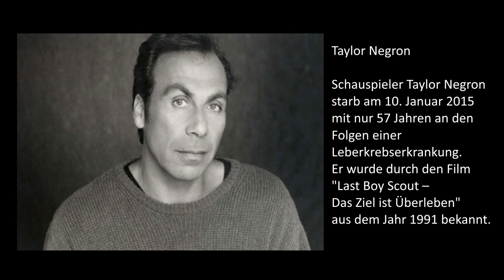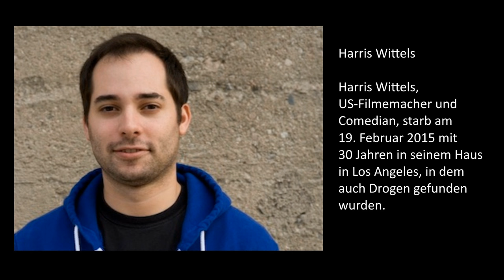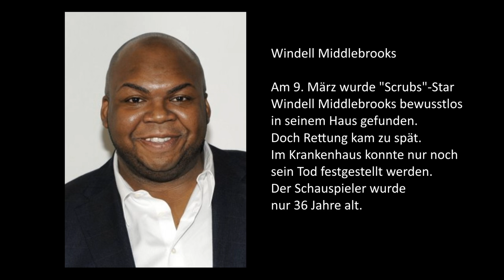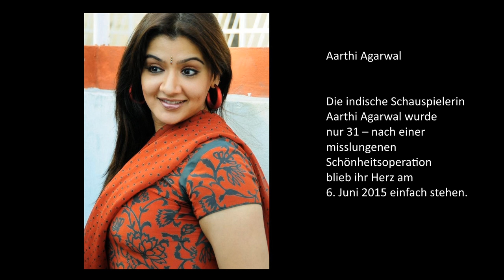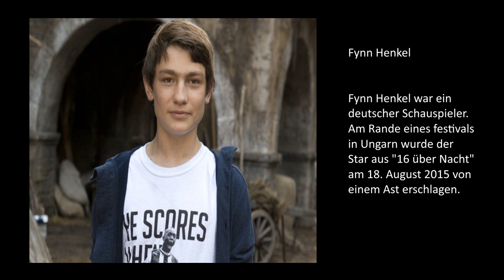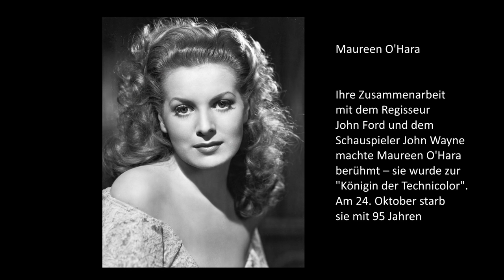Wer starb 2015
Welche Prominente sind im Jahr 2015 gestorben? In diesem Video sind die wichtigsten und bekanntesten Promis aufgeführt, die in diesem Jahr gestorben sind.
Mein Equipment:
Kamera 1 - Canon Legria mini X
Kamera 2 - Canon EOS 600D
Stativ - HAMA Star 61 Dreibein Stativ
Videoschnittprogramm - Premiere Elements 13